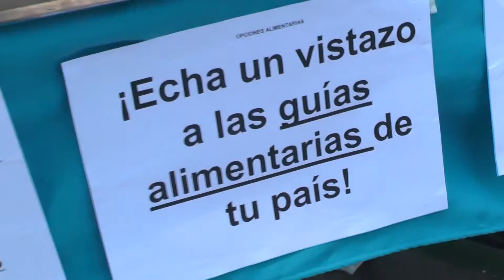Encuentro por la Alimentacion Sana, Segura y Soberana